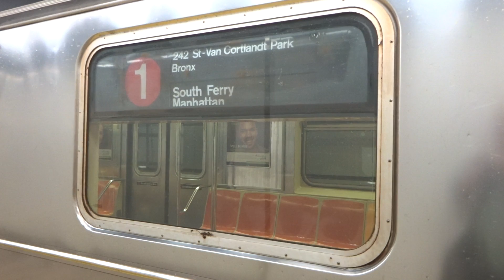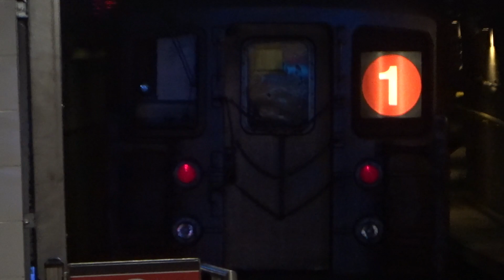NYC Subway First Look: Van Cortlandt Park-bound R62A (1) Leaving South Ferry (Track 4)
Taken on 6.27.17. The new South Terry Terminal re-opened for revenue service as of 1200 hours on 6.27.17.